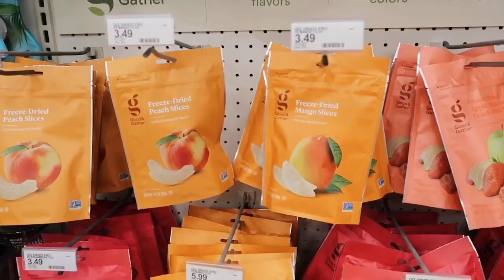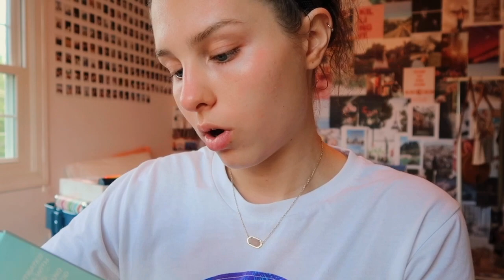SUMMER DAYS IN MY LIFE VLOG - drive in movie date, Target haul, photoshoots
hi hope you enjoyed watching a few summer days in my life vlog- i went on a pinterest date to the drive in movies with my boyfriend, did a target haul, and a photoshoot!

(I don’t own any of these songs. All copyright goes to the owner of these songs.)